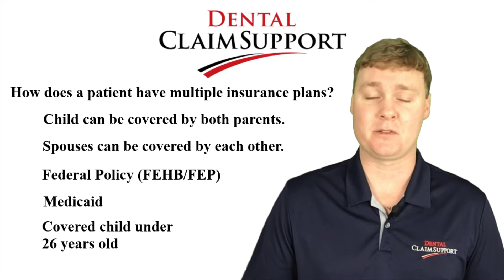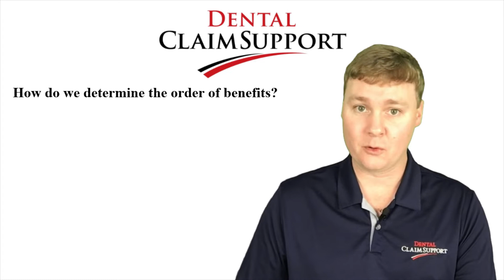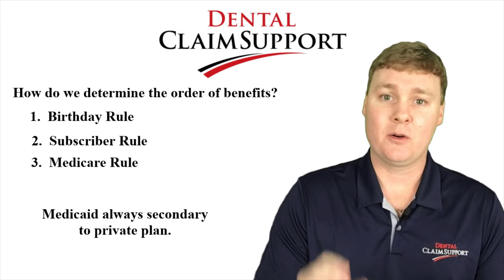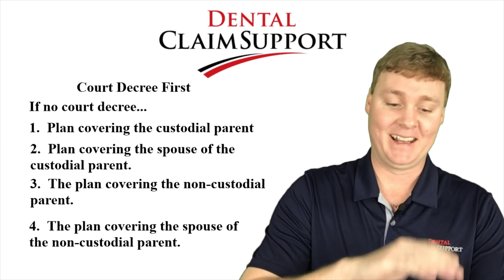Understand Coordination of Benefits - Dental Billing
Dental Billing : Understanding Coordination of Benefits

Coordination of Benefits (COB) is a term used by healthcare organizations which explains the determination of benefits for a patient with multiple insurance plans. There are many rules and regulations made by The American Dental Association (ADA) to accurately coordinate patient’s benefits. Following these rules will help avoid delays in payment and will ensure that insurance companies process claims correctly!

How does a patient end up with multiple insurance plans? Many different ways, but there are a few common examples to remember. It is common to see a child with dual coverage because both parents have their own insurance coverage. Of course, the child would have to be enrolled in both parents’ plans. Using the same scenario, can we assume that both parents also have dual coverage? If both insurance plans cover families/spouses, then it is definitely safe to assume.

A few other reasons a patient might have dual insurance:
Being a part of a federal insurance plan (Ex. FEHB and FEP)
Being qualified for Medicaid
Being an adult child (under 26) who has his or her  own coverage and also through their parents

Patients may be thinking, “I have two insurance plans; so that means I would get double the benefits?” That is not always the case. Having two or more insurance plans does help cover insurance expenses better through the coordination of benefits provisions. Giving your patient knowledge about their dual insurance benefits before treatment is essential. Yet again another reason insurance verification is so important.

So how can we determine the order of benefits for patients with dual insurance? There are many rules to remember when setting up a patient’s account. Here are the most common rules used to determine benefits:
Birthday Rule - Child has coverage from both parents' insurance plans. The parent whose birthday falls earlier in the calendar year is primary. If the parents have the same date of birth it is determined by who has had coverage the longest with the insurance company.
Subscriber Rule - When the patient is the subscriber, employee, member, policyholder of the insurance plan he or she is always primary on that plan. Any other plans where the patient is a dependent would be their secondary plan.
Medicare Rule - Medicare is secondary to the plan covering the patient as a dependent.
Divorce Rules - If a court decree states one of the parents is responsible for the child’s health care expenses/care, the plan of that parent is primary.
No court decree? - Order of benefits are as follows:
The plan covering the custodial parent
The plan covering the spouse of the custodial parent
The plan covering the non-custodial parent
The plan covering the spouse of the non-custodial parent

Dental offices need to have a basic understanding of these rules to properly handle account setups. The dental office is also responsible for making sure their patients properly understand their benefits, especially when dealing with dual insurance. This conversation should happen with the patient during treatment plan negotiations. Before all of this happens, your office must verify patients’ benefits through your insurance verification process.